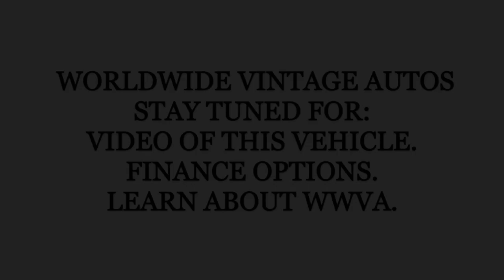1978 VOLKSWAGEN BEETLE